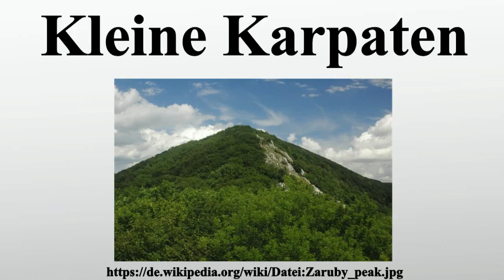Kleine Karpaten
Vielen Dank für Ihre Unterstützung:

Die Kleinen Karpaten sind ein zirka 85 Kilometer langer, bewaldeter Gebirgszug im Westen der Slowakei und im Osten Niederösterreichs.Sie markieren den Beginn des Karpatenbogens im Westen.Es handelt sich um ein Gebirge im geologischen Fatra-Tatra-Gebiet.

Bild-Copyright-Informationen
Urheber Info: Stanislav Doronenko